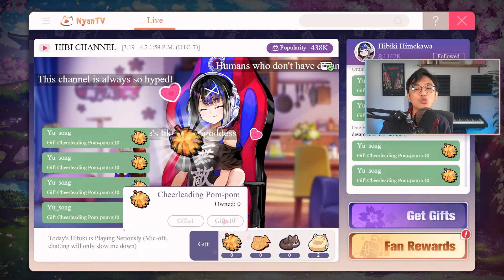Go Ahead And Chase All You Want, My Horrible Wait Has Been Chosen By The Gods [Mahjong Soul]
Riichi Mahjong is a game of chance, of hope, of plunging your soul into darkness to destroy your opponents...and it's free to play :)

Check out Mahjong Soul in your browser, on iOS, or on Android! My name is Yusong Liu, and this is a Let's Play series where we try to climb the ranks, have some banter, and chase those elusive Yakuman hands. Currently, we're playing in the Jade Room!

| Socials |

You might have encountered Riichi Mahjong in the Yakuza series, by watching the Akagi or Saki anime, or you might have seen your favorite VTubers from Hololive or Nijisanji playing. The rules are virtually identical whether you're playing in Yakuza, FFXIV, Mahjong Soul, Tenhou, or Riichi City.